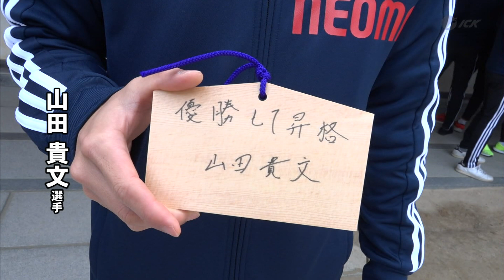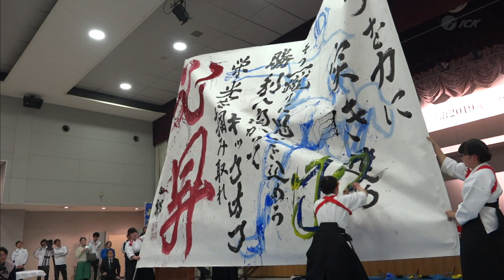ＦＣ今治必昇祈願＆キックオフパーティー2019.3.11放送